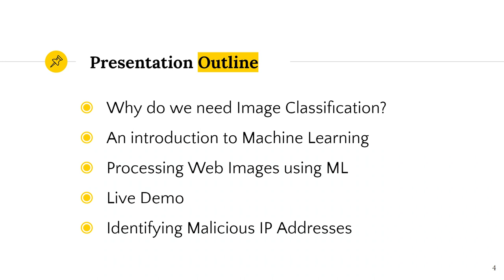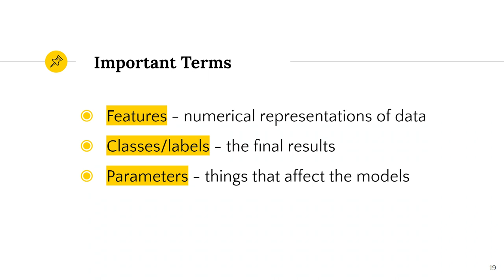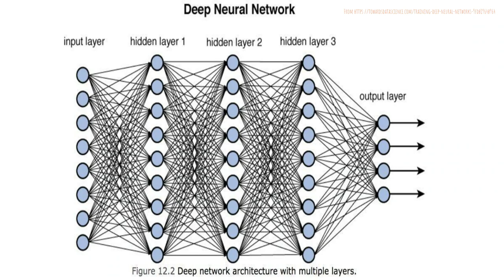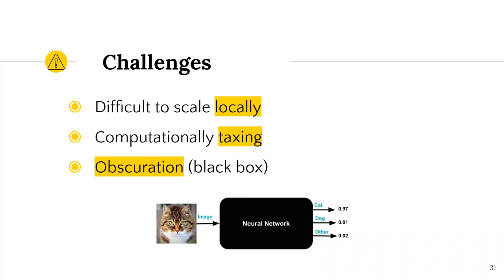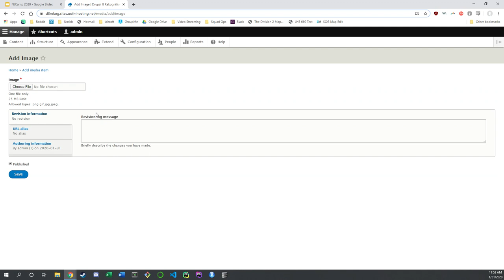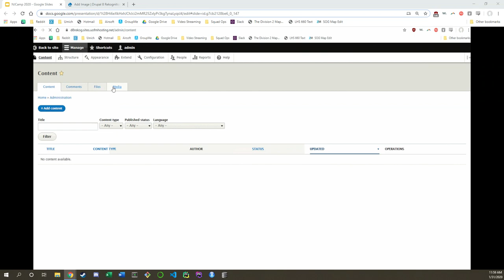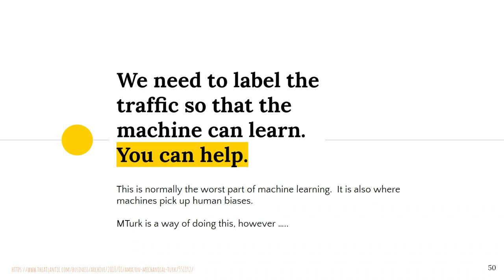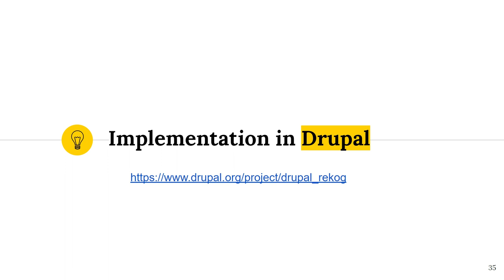Using Machine Learning to Help with Daily Workflows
Danny Teng & Neha Bhomia

Machine learning is a powerful tool that can be integrated in daily website workflows. Whether it's stopping bots from scraping data or automatically generating image alt tags, machine learning is there to help. From this session, participants will learn:

How does machine learning work?
Practical demonstration of machine learning
How to use machine learning to caption images
How to solve issues with malicious IP addresses
Demonstrations will be done in Drupal 8.

Back-end Developers
Content Editors
Sys Admins
Prerequisites
None